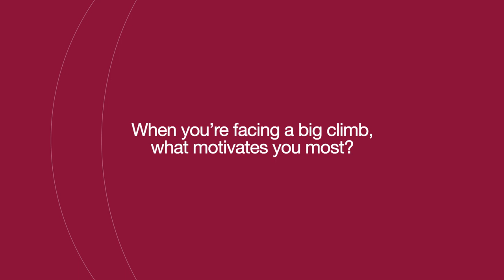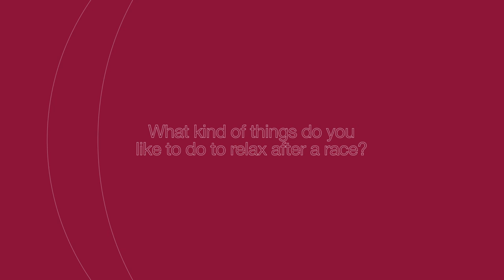The Grenadiers Prepare for La Vuelta | INEOS Unlocked with Geraint Thomas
With just a few days to go until the start of La Vuelta we caught up with Geraint Thomas from the INEOS Grenadiers for the inside scoop on how the team prepares for a big race 🚴